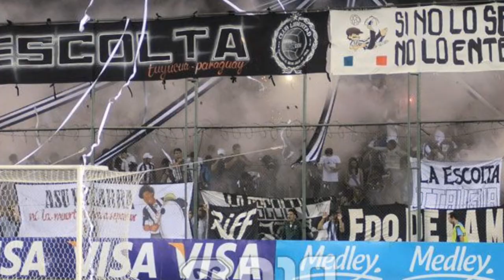LA ESCOLTA VS LA RAZA AURINEGRA